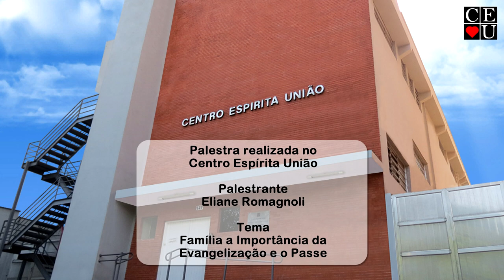Família a importância da Evangelização e o Passe, por Eliane Romagnoli no Centro Espírita União.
Família a importância da Evangelização e o Passe, palestra realizada por Eliane Romagnoli no Centro Espírita União.

Palestrante: Eliane Romagnoli
Tema: Família a importância da Evangelização e o Passe
Tempo: 47:39
Data da gravação: 16/11/2015